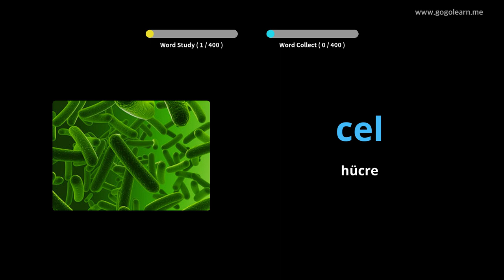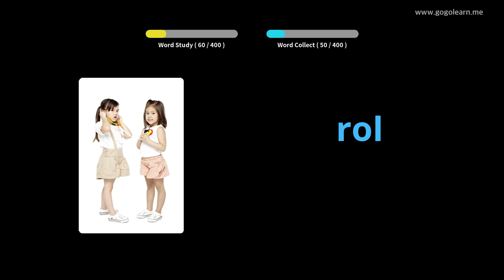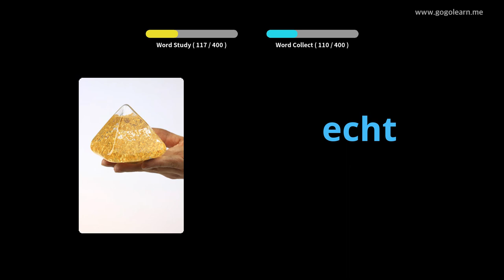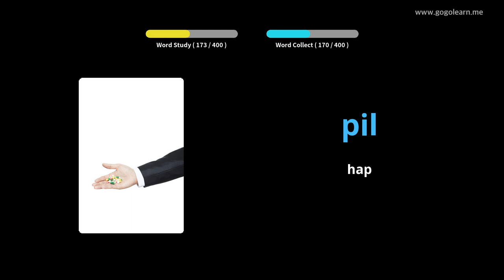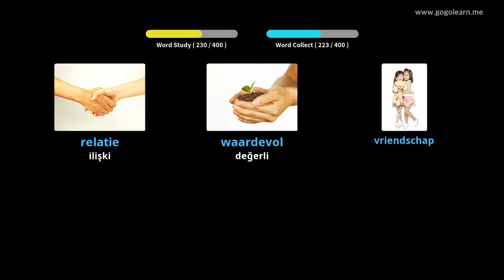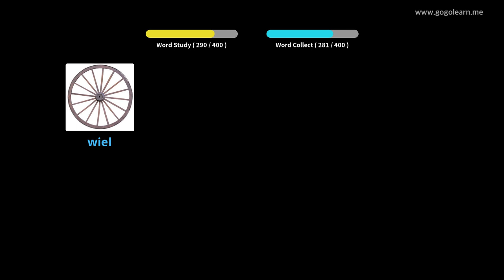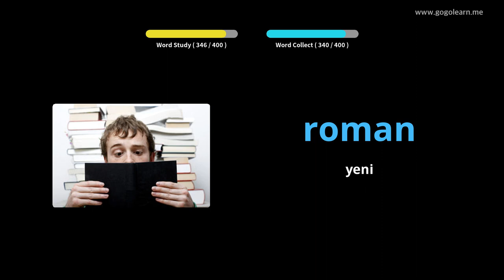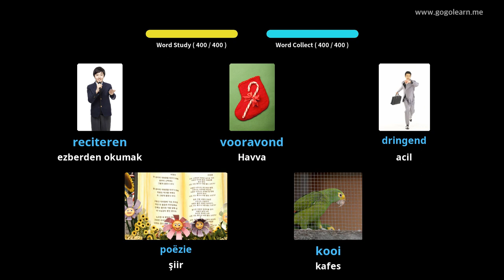Flemenkçe Resimlerle Öğrenin | Flemenkçe Kelime Bilgisi Ortaokul 3 | Golearn